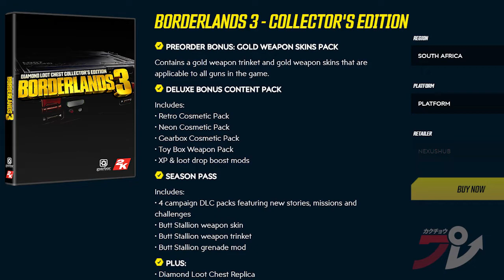Borderlands 3's Paul Sage on True Vault Hunter mode & game balance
Mr Toffee & Burhan talk about the interview with Borderlands 3's creative director. Also about Epic Games exclusivity.